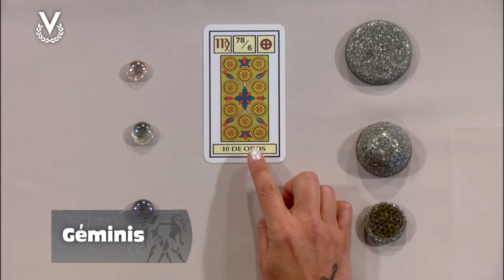Géminis - 17_10_2024 - Los Astros